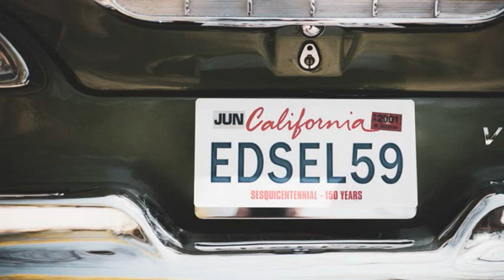the brassbound rockets - big river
performed by the brassbound rockets from the album "edsel 59"
written by johnny cash
models: Nicole, Martin and the Edsel 59
pictures by stevie amm, klára šenkýřová